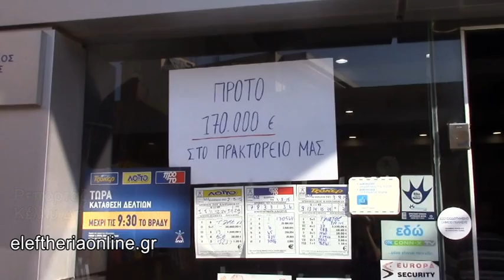"Χρυσό" δελτίο του ΠΡΟΤΟ σε πρακτορείο της Μεσσήνης